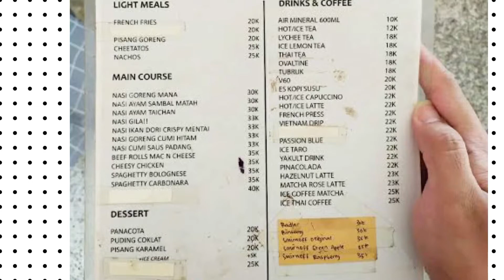review manA Cafe Bandung